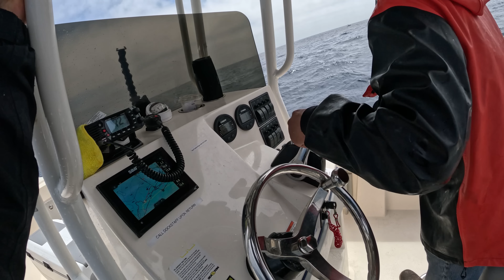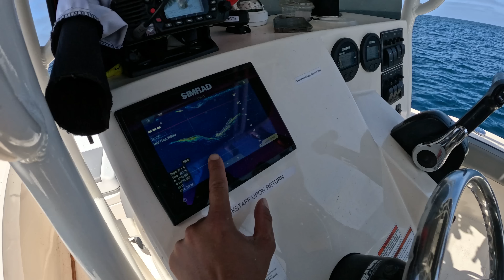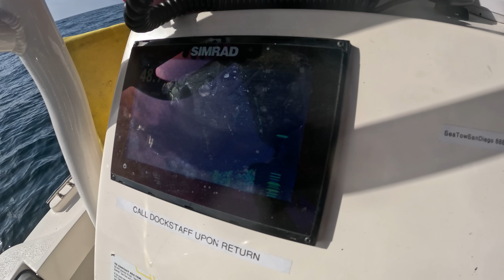San Diego Fishing Dorado & Yellowtail Offshore Kelp Paddy on Freedom Boat Club August 2023 SDFS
SOLO SKIFF GEAR:
3 Gallon portable marine gas tank